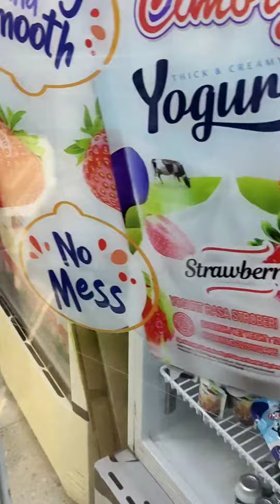Balita yang suka belanja dan jalan2, La la lalala la...